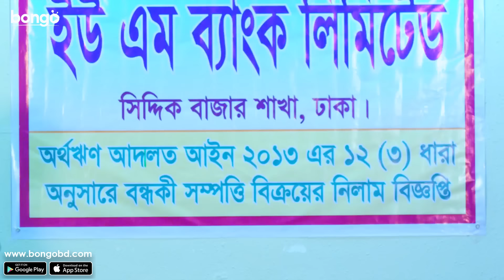কোন ভাবেই অপুরে পটাতে পারছে না শাকিব খান! Love Marriage | Shakib Khan, Apu Biswas |Bangla Movie Clip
Bongo presents Bangla new movie scene from the Bangla new cinema 2022 "Love Marriage | লাভ ম্যারেজ". This Bangla new film directed by Shahin Sumon, starring Shakib Khan, Misha Sawdagar, Apu Biswas and many more.

In this tug of war between love and power, a man who despises the concept of arranged marriages sets out to find true love.

ভালোবাসা ও ক্ষমতার অদম্য এই কোন্দলের মাঝেও অ্যারেঞ্জ ম্যারেজের মত ধারণাকে উপেক্ষা করে একজন তরুণ বেড়িয়ে পড়ে সত্যিকারের ভালোবাসার সন্ধানে।

Director: Shahin Sumon
Lead Actor: Shakib Khan, Misha Sawdagar
Lead Actress: Apu Biswas
Singer: Hridoy Khan, Mimi, Raisa , Kishor , Imran Mahmudul, Tanzina Ruma, Resad
Music Director: Hridoy Khan, Ali Akram Shuvo
Editor: Touhid Hossain Chowdhury
Cameraman: Asaduzzaman Mojnu
Screenplay: Shahin Sumon
Supporting Actor: Ashraf Kabir , Badol , Raju Sarkar , Razib , Shushanto , Kabila, Chandan Chowdhury , Jamilur Rahman Shakha , Zamal , Miju Ahmed, Hafiz , Chikon Ali , Taison , Komol Patekar, Sadek Bachchu, Gittu Aziz , Gulzar
Supporting Actress: Boby, Shirin Alam, Shireen Bakul, Bipasha Kabir
Guest Appearance: Ahmed Sharif
Lyricist: Kabir Bakul, Razib , Shudip Kumar Dip
Chief Assistant Director: Sohel Khan , A. A. Mamun
Assistant Director: Md. Nazmul Huda Nasir
Art Director: Farid Ahmed
Dance Director: Masum Babul , Saif Ali Khan
Fight Director: D. H. Chunnu
Costume: Najim
Dialogue: Delowar Hossain Dilu
Production Manager: Md. Alam